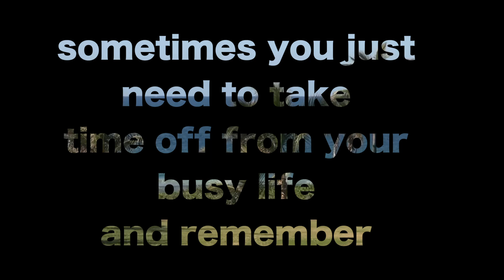Simplicity Day Video